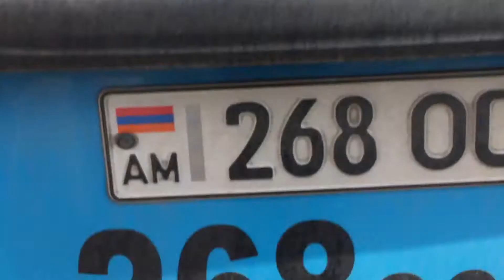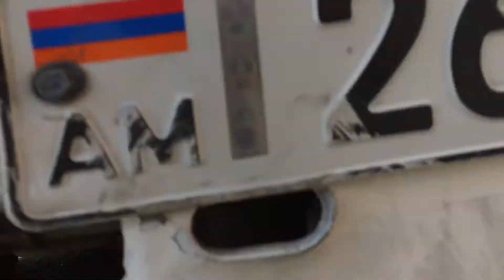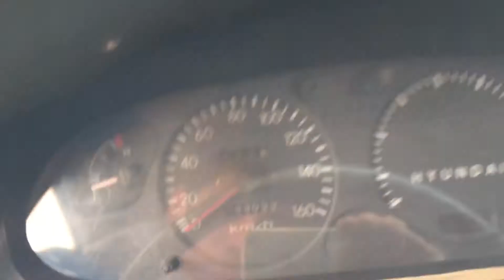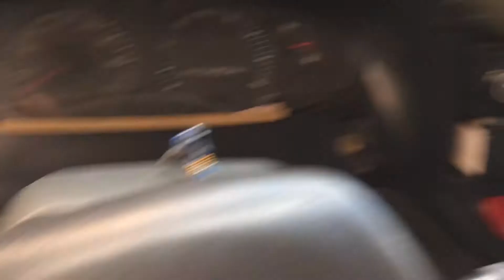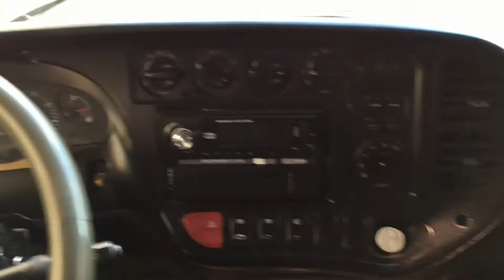Hyundai County Bus